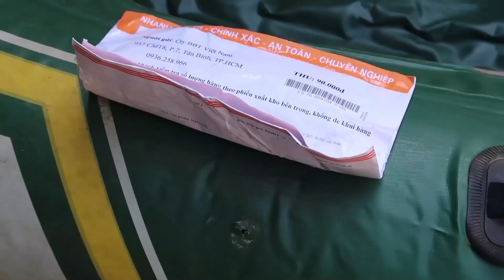Ra giữa sông săn cá trên bãi đá Hàn Tam Đẳng